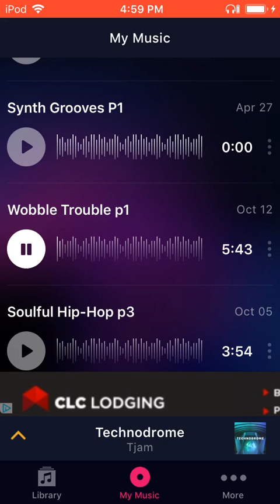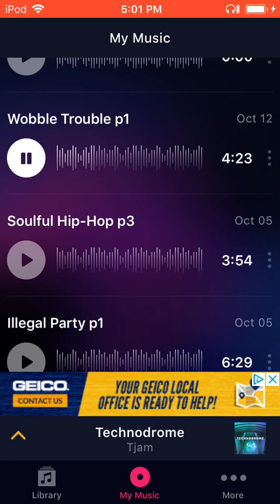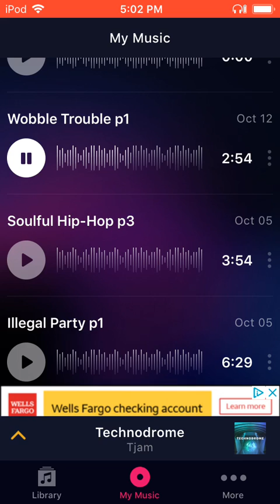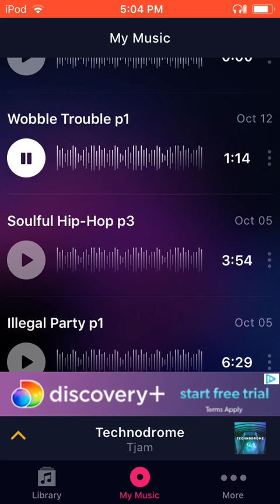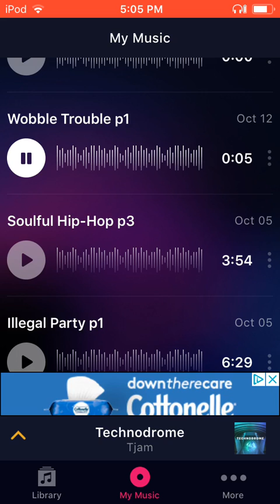Wobble Trouble ( from app called Groovepad)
Song: Wobble Trouble
By: J- Nation Films
From: an app called Groovepad